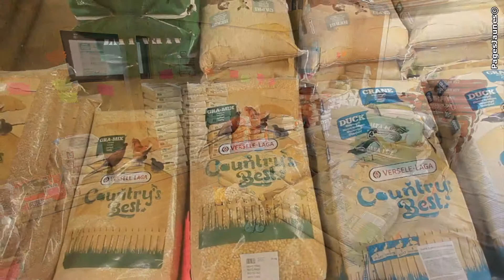Universal Animal, toilettage pour chiens et chats en Seine-et-Marne.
Universal Animal vous accueille au 5, rue de l'Epinette à Saint-Soupplets. Nous proposons des toilettages complets pour chats et chiens, quelle que soit la race. Notre boutique de 200 m² est à votre disposition avec une large gamme d'accessoires pour chiens, chats et chevaux. Vous trouverez dans notre département nutrition des produits pour animaux de basse-cour, animaux domestiques, rongeurs, oiseaux et chevaux.